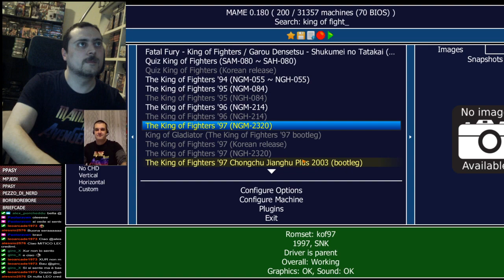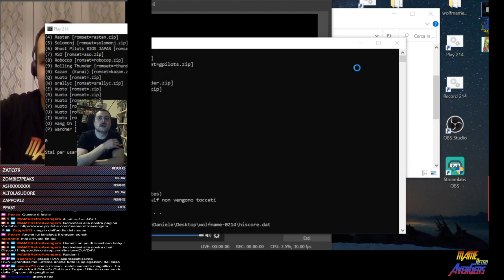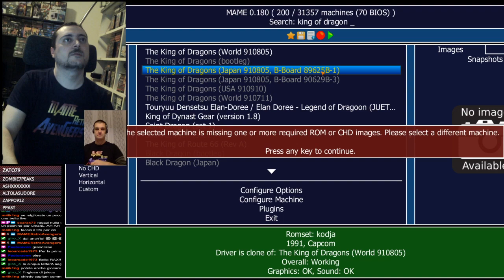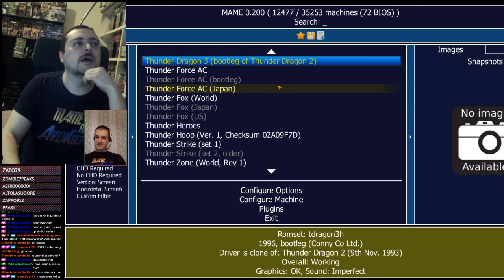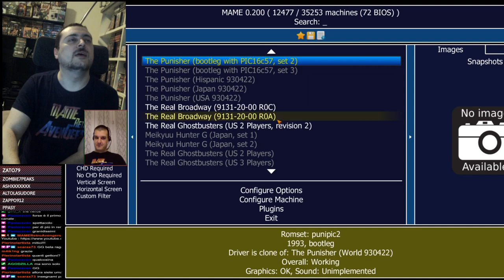SFC, RAX, XUR giocano a KOF '97, Tiger Road, Ninja Kazan, The King of Dragons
Diretta del 14/03/20 - N.B.: a causa di situazioni eccezionali imposte dai decreti in vigore nel nostro Paese, non potendo muoverci di casa abbiamo trasmesso in modo diverso dal solito, originando quasi inevitabilmente dei problemi di livello audio.

2:49 The King of Fighters '97
1:07:00 Tiger Road / Tora e no Michi
1:59:00 Ninja Kazan / Iga Ninjyutsuden
2:45:00 The King of Dragons
3:38:20 Caveman Ninja / Tatakae Genshizin Joe & Mac (fuori programma)